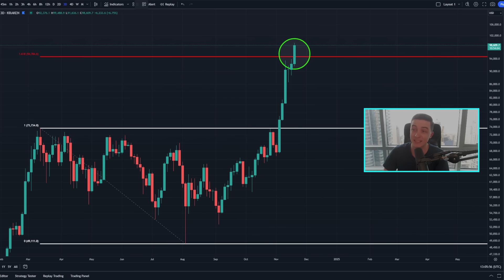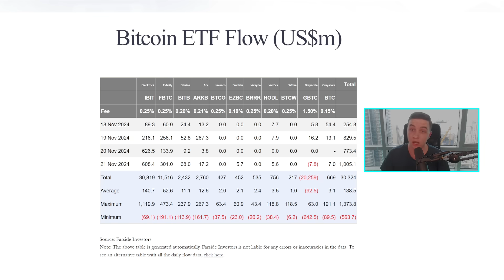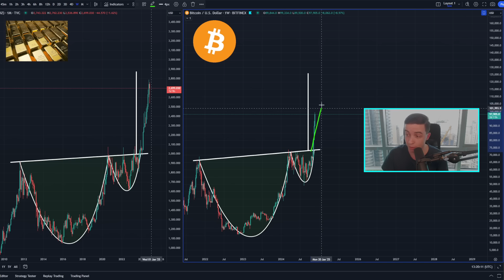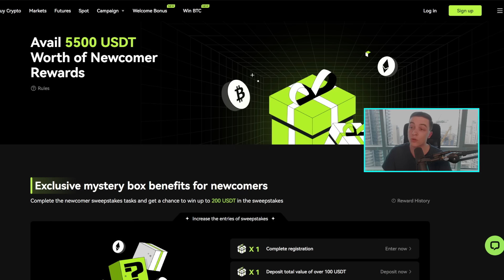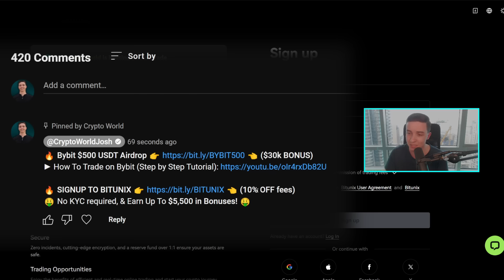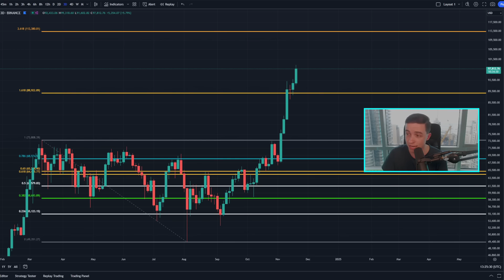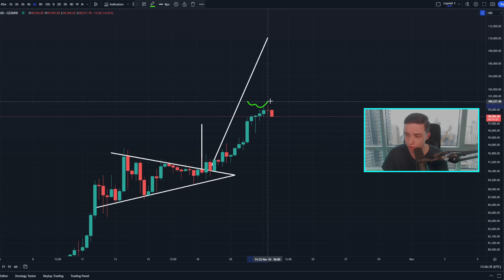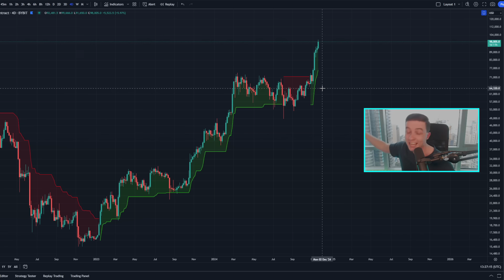BITCOIN WARNING: IT'S HAPPENING AGAIN (Buy Soon)!! Bitcoin News Today & Bitcoin Price Prediction!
🔥 *Bybit $500 USDT Airdrop* 👈 *($30k BONUS)*

🤑 No KYC required, & Earn Up To *$5,500 in Bonuses!* 🤑

Timestamps:
Bitcoin News Today!! 0:00
Important Bitcoin Analysis! 2:59

- Crypto World -